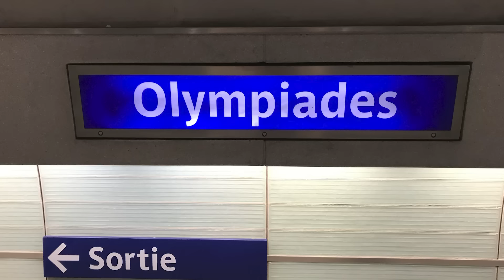Why Paris is Doubling the Size of its Metro?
► Railways Explained aims to establish a WORLDWIDE COMMUNITY of all RAIL LOVERS, WORKERS, AND EXPERTS, by creating high-quality regular, entertaining, and educational railway content.
Welcome to our video where we dive into the transformative Grand Paris Express Project, a groundbreaking initiative reshaping public transportation in Paris and its surrounding areas. This project marks a significant milestone in urban development, offering a closer look at how Paris is evolving to meet the needs of its residents in the 21st century.
In this video, we explore the Grand Paris Express Project in detail, uncovering its key features and impacts:
- Expanding Paris Metro Network: Discover how the Grand Paris Express is adding four new automated metro lines (Lines 15, 16, 17, and 18) and extending the existing Line 11 and Line 14. This expansion is massive, adding around 200 kilometers of new tracks, which is a game-changer for commuters in and around Paris.
- Enhancing Connectivity: We delve into how this project aims to bridge the gap between the bustling city center and the quieter suburbs. The new lines promise to significantly reduce travel times, making the daily commute faster and more efficient for thousands of Parisians.
- Commitment to Sustainability: Learn about the project’s dedication to sustainable and eco-friendly transport solutions. The new metro lines are not only about modernizing the transport system but also about reducing the city's carbon footprint.
- A Vision for the Future: Finally, we reflect on what this project means for the future of urban transportation and city living. The Grand Paris Express is setting a new standard for how cities can evolve to meet the demands of growing populations and environmental challenges.
Share your thoughts with us in the comment section!
Special thanks to all our Patrons: Brendan McKeon, Linda Vainomae-Hoffmann, Andrew Saffrey, Myron York, Tim McKeoun, Bill, Nathan Walls, Ben Meakings, Alex Zaslavsky, Marcelli, Korawich Kavee, Paul L, Dale Winke, Lucas Richter, Misha, Xosé F. Estrada, panic, Mårten Hammarstrand, Ben Meakings, Hendrik Hinrichs, Robert P. Walsh, Julian Baumann, Tmcc2022, Ian Brooks, An Oni Moose, Jeremy Samuel Ross, Andrew McFarland, and Mind K.